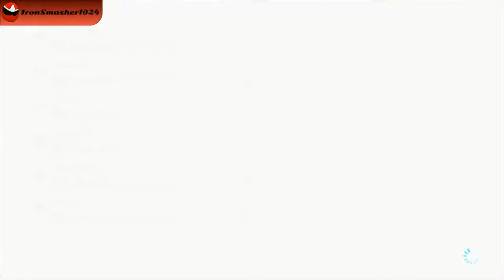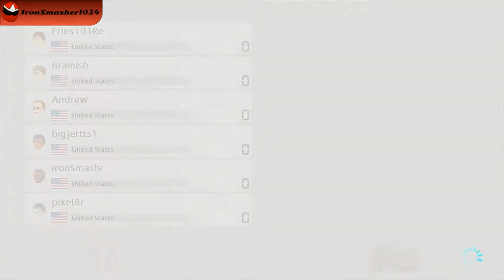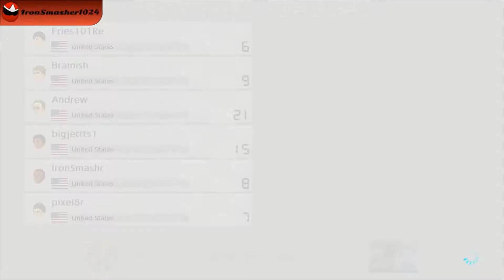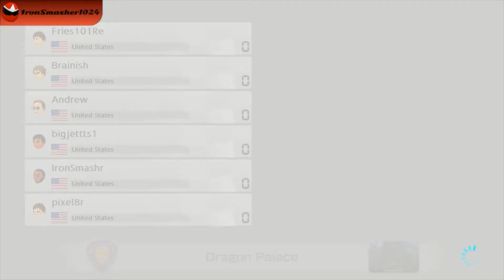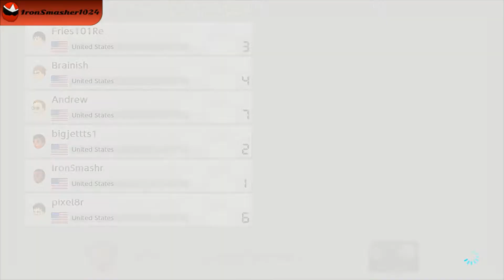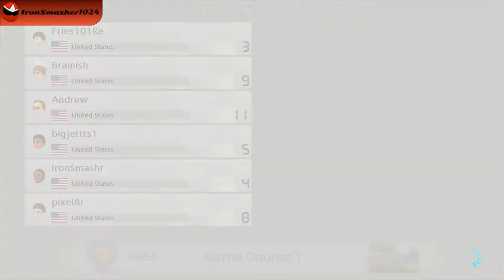Mario Kart 8 Deluxe : NO ITEMS | 10 | IronSmasher1024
Friends YT Channels

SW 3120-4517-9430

PSN/XBL/Steam
IronSmasher1024

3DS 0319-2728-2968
IronSmasher1024
RangerRed
Iron Smasher